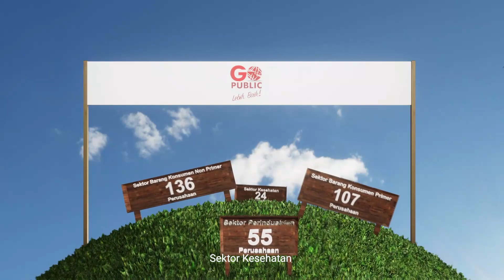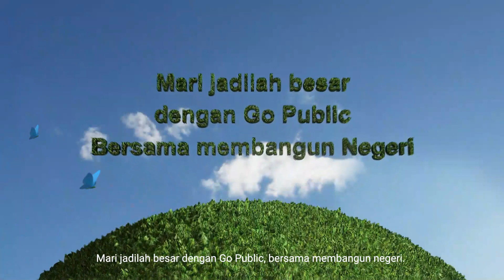Pencapaian Perusahaan Tercatat ke-800 di BEI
IDXGoodNews! Jumlah Perusahaan Tercatat Saham di BEI sudah mencapai 800.

Selanjutnya, BEI akan terus berupaya menciptakan infrastruktur pasar modal yang terpercaya dan kredibel untuk mewujudkan pasar yang teratur, wajar, dan efisien dengan berkoordinasi dengan stakeholders pasar modal Indonesia.